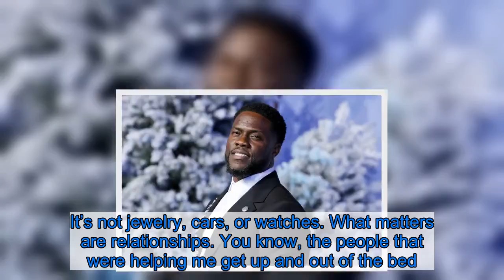Kevin Hart’s Ex-Wife Torrei Hart Reflects on His Car Wreck and Recovery: ‘He Always Lands on His Fee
Torrei Hart knew that ex-husband Kevin Hart would bounce back from his near-fatal September 2019 car wreck. “He always lands on his feet,” she exclusively told Us Weekly at Floyd Mayweather’s 43rd birthday celebration in Hollywood earlier this month.    Torrei, 41, also wasn’t surprised that the Jumanji: The Next Level star, 40, took a break from social media for a while after the incident, in which his 1970 Plymouth Barracuda swerved off Mulholland Highway in Malibu and flipped into a ditch on September 1, leaving Kevin with three spinal fractures.  “Sometimes you gotta disappear,” the actress explained. “Sometimes you gotta let people miss you. At the end of the day, he’s still doing his thing, he’s a great father and a great artist, and I’m pretty sure getting shaken up like that in a bad car accident is going to make you say, ‘OK, I need to reevaluate some things.’ His whole brand is social media, so sometimes it’s like, ‘Let me step back and focus on myself.’”    Torrei, who was married to Kevin from 2003 to 2011, has high praise for the comedian, with whom she shares daughter Heaven, 14, and son Hendrix, 12. “He’s awesome,” she told Us. “I couldn’t ask for a better father for my kids. I love him. We met when we were 19 and 20 and came up together, moved out to L.A. together. I knew him when he was selling sneakers before he ever hit the stage. I’m so proud of him, I really am. I have nothing bad to say about him. We went through what we went through. Couples go through stuff all the time. We were young. But as far as everything else, he stepped up to the plate to make sure I am OK.”    Kevin, who’s now married to Eniko Parrish, reflected on the incident and his subsequent recovery in Men’s Health’s March cover story. “It all boiled down to four walls. And in the space of those four walls was my wife and my brother, my kids and my friends, all on rotation,” he said of his hospital stay. “And I got a chance to think about what matters, and it’s not fame. It’s not money. It’s not jewelry, cars, or watches. What matters are relationships. You know, the people that were helping me get up and out of the bed.”    He continued: “I’m on the road to becoming the best version of myself. And I thought I was on the right road, but something happened. F–k, I see now that I need to make a U-turn and go two blocks, then make a left. That’s the road I’m supposed to be on. So I still have many of the same goals, but now I’m just going down a different road to get there.”  With reporting by Christina Rath Listen on Spotify to Us Weekly's Hot Hollywood as each week the editors of Us break down the hottest entertainment news stories!